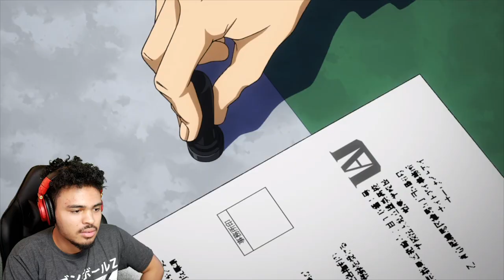MIDORIYA VS NIGHTEYE! My Hero Academia Season 4 LIVE REACTION! Episode 3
Lots of hype and some THICC in this episode.